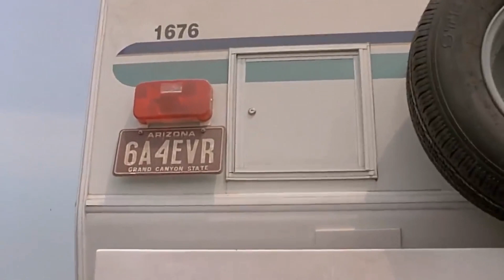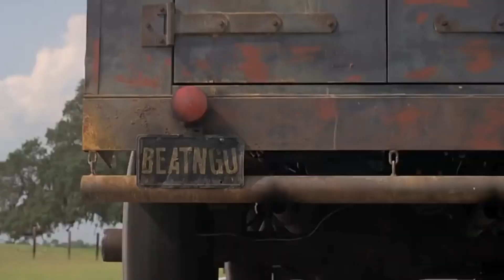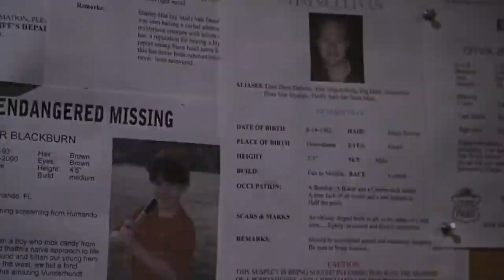Jeepers Creepers (2001) Film Explained in Hindi Urdu _ Horror Creeper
Friend I struggle very much to find this movies.
Explaining The Reality of Movies.